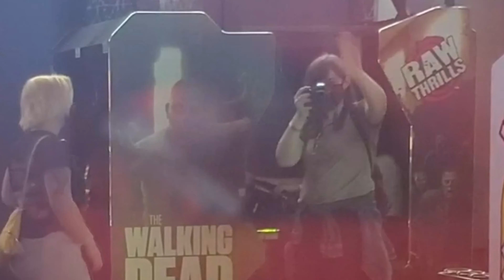Road Trip 2021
Song: Laszlo - Gravity [Monstercat Release]